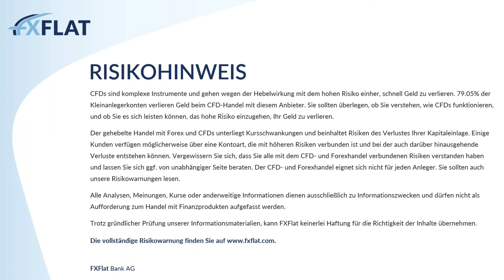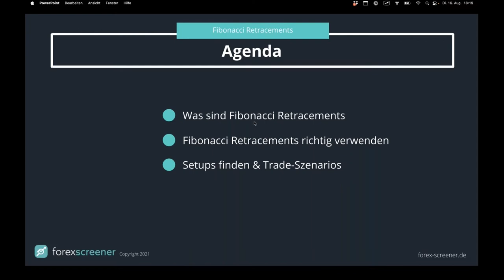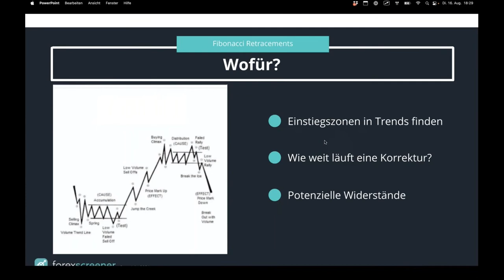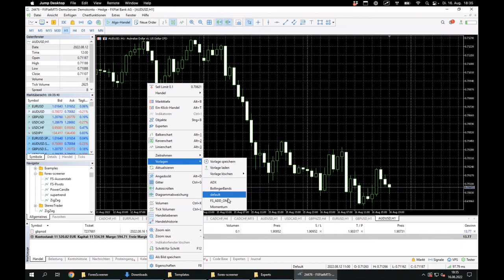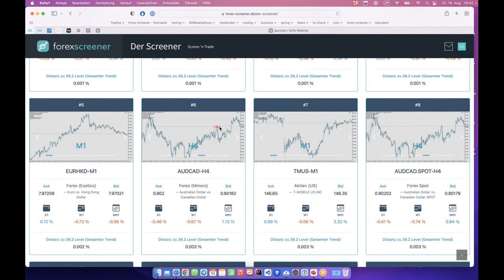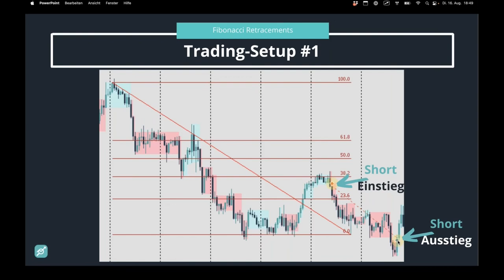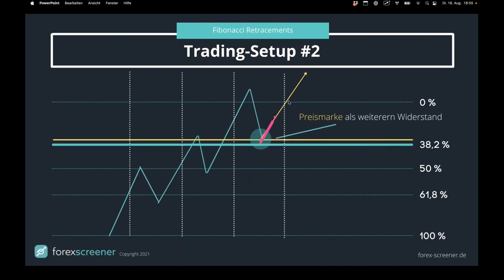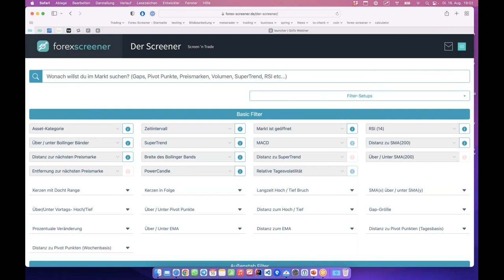Forex Screener - Fibonacci Retracements erfolgreich handeln 16.08.2022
Das Handeln mit Fibonacci Retracements ist selbst bei Profis immer wieder zu sehen und somit ein bedeutendes Thema für den profitablen Handel

In diesem Webinar präsentiert Manuel Lücke, Gründer und Entwickler des Forex-Screeners, die wichtigsten Aspekte für das Trading mit Fibonacci Retracements.
Der Referent wird ihnen die Funktionen und Möglichkeiten der Fibonacci Retracements sowohl in der Theorie als auch in der Praxis vorstellen.

•           Was sind Fibonacci Retracements?
•           Wie finde ich Trading-Setups mit Fibonacci Retracements? (manuell oder mit Screener)
•           Beispiel Setups